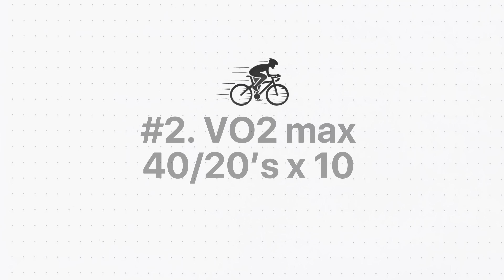Best vs. Worst 70.3 Workouts (Ranked By Science)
From interval sessions and long rides to brick workouts and swim sets, this guide will show you exactly where to focus your training to maximize performance. Stop guessing, start training smarter.

In this video, I break down the best vs. worst 70.3 workouts—ranked by science—for swim, bike, and run. If you’re training for your first Ironman 70.3 or chasing a new PB, knowing which workouts actually deliver results (and which waste your time) can make the difference between finishing strong or burning out.